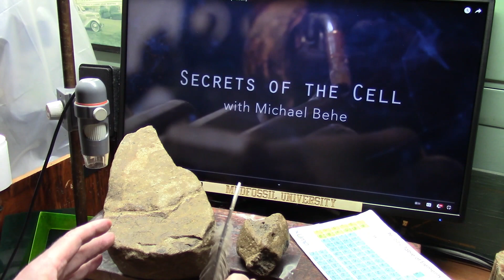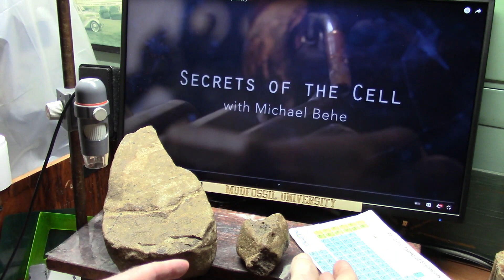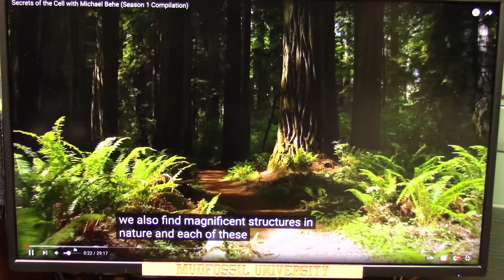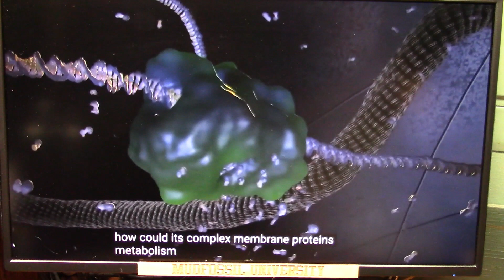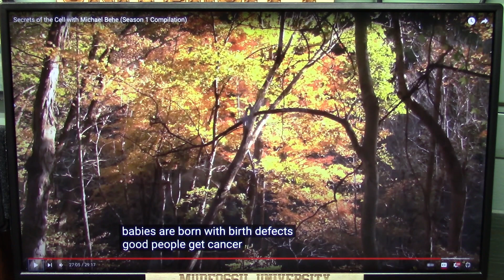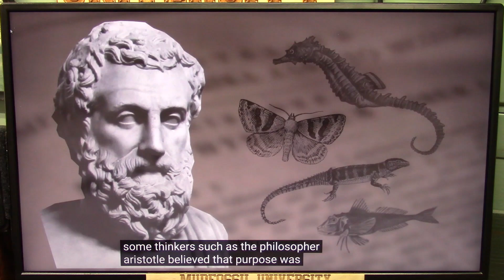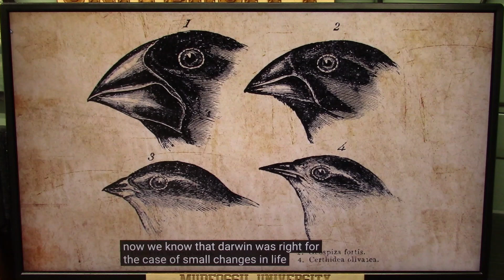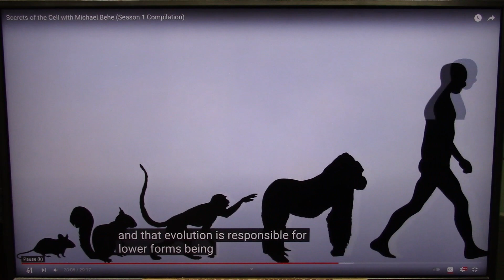New Reseach shows Devolution of Species not Evolution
Mudfossils are complete body parts preserved in a special process from hot salt water entombment in red muddy clays. The thumbnail is some new species with toes built in.
Most things rot and dissolve but not mudfossils...they decay to a degree and some are flawlessly preserved but the one thing that is most interesting is we have NEW SPECIES that are almost human.
On top of that new DNA research shows that we change NOT due to an ADDED upgrade...it is because something literally was turned off or changed but NOT ADDED so that is not "Evolution" it is the opposite.